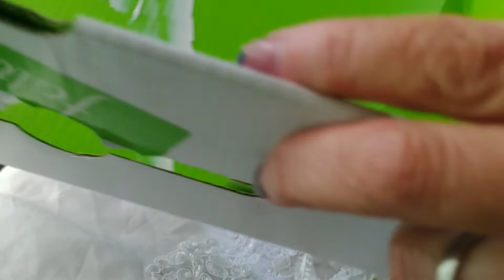para el día de amor y amistad 💕💝